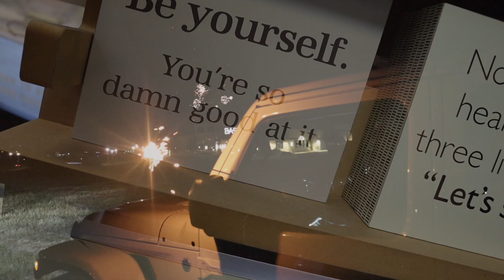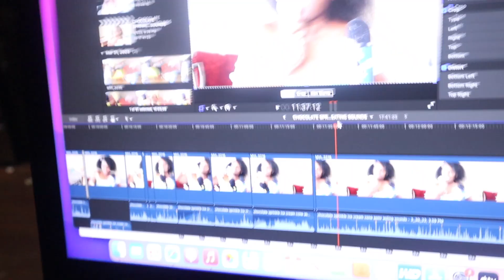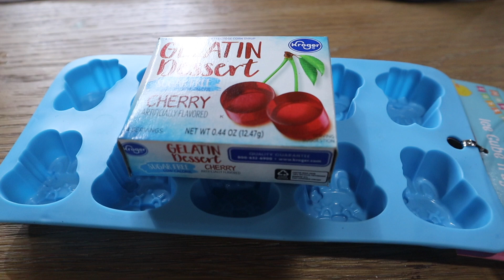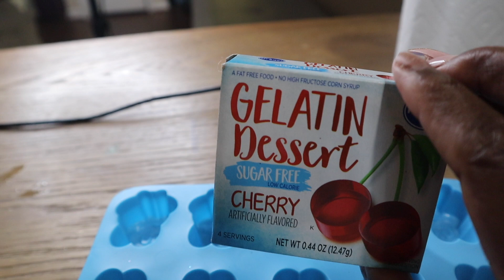WHY I LEFT WHAT HAPPENED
EMOTIONAL STORYTIME LIFE VIDEOS:

3. REVEALING HOW MY OLDEST DAUGHTER FEEL ABOUT ME | THE TRUTH WILL SET YOU FREE | Cilantro Salad ASMR Eating Sounds